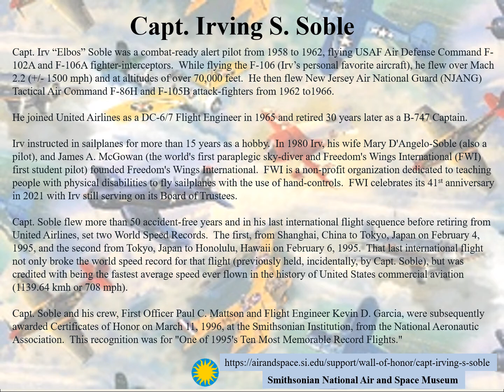CAPT IRV SOBLE - World Record Holder Pilot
Capt. Irv “Elbos” Soble was a combat-ready alert pilot from 1958 to 1962, flying USAF Air Defense Command F-102A and F-106A fighter-interceptors.  While flying the F-106 (Irv’s personal favorite aircraft), he flew over Mach 2.2 (+/- 1500 mph) and at altitudes of over 70,000 feet.  He then flew New Jersey Air National Guard (NJANG) Tactical Air Command F-86H and F-105B attack-fighters from 1962 to1966.

He joined United Airlines as a DC-6/7 Flight Engineer in 1965 and retired 30 years later as a B-747 Captain.

Irv instructed in sailplanes for more than 15 years as a hobby.  In 1980 Irv, his wife Mary D'Angelo-Soble (also a pilot), and James A. McGowan (the world's first paraplegic sky-diver and Freedom's Wings International (FWI) first student pilot) founded Freedom's Wings International.  FWI is a non-profit organization dedicated to teaching people with physical disabilities to fly sailplanes with the use of hand-controls.  FWI celebrates its 41st anniversary in 2021 with Irv still serving on its Board of Trustees.

Capt. Soble flew more than 50 accident-free years and in his last international flight sequence before retiring from United Airlines, set two World Speed Records.  The first, from Shanghai, China to Tokyo, Japan on February 4, 1995, and the second from Tokyo, Japan to Honolulu, Hawaii on February 6, 1995.  That last international flight not only broke the world speed record for that flight (previously held, incidentally, by Capt. Soble), but was credited with being the fastest average speed ever flown in the history of United States commercial aviation (1139.64 kmh or 708 mph).

Capt. Soble and his crew, First Officer Paul C. Mattson and Flight Engineer Kevin D. Garcia, were subsequently awarded Certificates of Honor on March 11, 1996, at the Smithsonian Institution, from the National Aeronautic Association.  This recognition was for "One of 1995's Ten Most Memorable Record Flights."